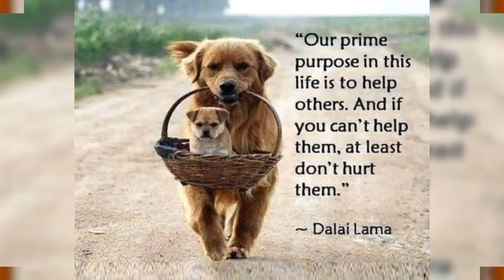The French kids, ElleWillJoy MikeJonBob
French fam